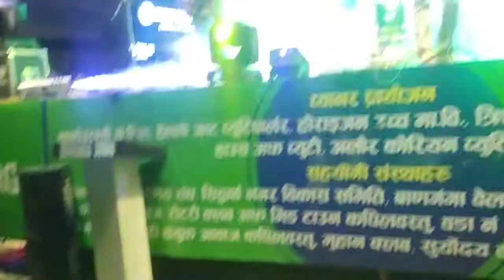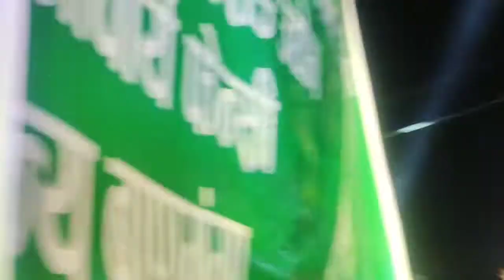SABIN RAI || KAPILVASTU FOOD FESTIVAL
Hi,

hello gaich what"s up??😂😂ja hununx j garnu vko xa rmro sng care garerw bosdinu hola..😊😊aaja choii fst tym hamro Kapilvastu ma foodfestival program hudoii xa ani aja ko yes program ko मुख्य अतिथि SABINRAI daii aaunu vyako xa dheroii dheroii khuc layo...video choii fully herdinu poryo lo..ksto lagyoo comment gardinu hola sadai ystoii support rw maya ko aash rakhxu💕💕😊😊😊

Special Thank you so much to - like my GOD & WORLD mero BABA AAMA ❤️❤️😘😘🥺🥺☺️☺️ & जीवन गाहा - all my family & relatives🙂❤️❤️

also my all friends & my lovers❤️❤️💕💕😊😊☺️